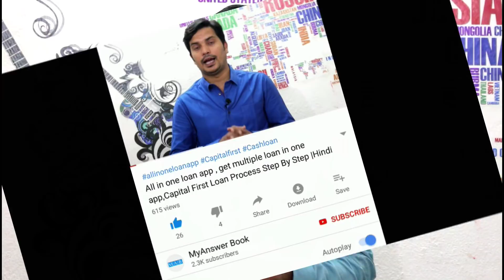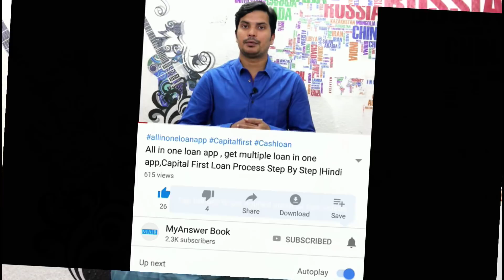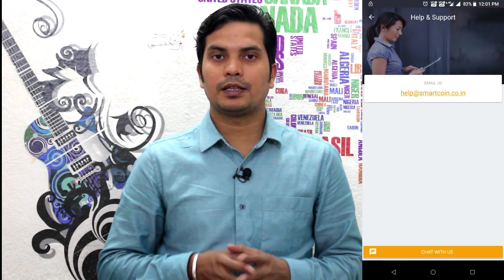Comment :Smartcoin Fake hai,Token money,How to repay smartcoin,How to contact smartcoin full detail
Hello Dosto,
Swagat hai aap sabhi ka ek baar phir aapke apne youtube channel Myanswerbook me , jaha aap daily kuch naya sikhte hai , dosto waise to maine smartcoin ke uper pahle bhi kuchh video di aap sabhi ko , lekin aap sabhi ke bahut se request mujhe daily received hote hai ,
      so aaj ki is video me aapke puche gaye doubt ke upar is video me baat karne wala hu so please video ko end tak jarur dekhe ..
      Dhanywad...!!

 Hello ,
Swagat hai aap sabhi ka ek baar phir aapke apne youtube  Channel Myanswerbook me ,Jaha aapko Tech news,Latest Update , Earn money Online se related videos dekhne ke liye milti hai . so aaj ke is video me hum baat karne wale Reliance  ki ek aur behad achhi naye service ke baare me jo bahut jald hume dekhne ke liye milegi .

Dosto is channel ke Madhyam se  Hum aapko technology , Earn Money Online , Business Ideas , Latest Update,Technews Se Related Video Dikhane wale hai ...!!
Aasha Karta Hu aapko is channel ke video se dher shari Information Milegi .To Agar aapko humari videos pasand aati hai to Channel ko Subscribe Karke Mujhe Reward Kare .Main aapka Abhari Rahunga.

MyANSWERBook

   Buy SmartPhones Here

smart phone under 10000.